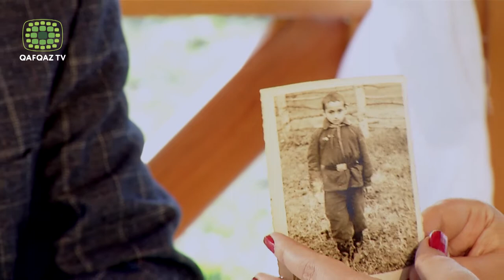Qonaq Otağı - Şair pedaqoq Fərzalı Ziyanur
“Qonaq Otağı”nda bu dəfə payızı və yazı ilə şair pedaqoq Fərzalı Ziyanur oldu.